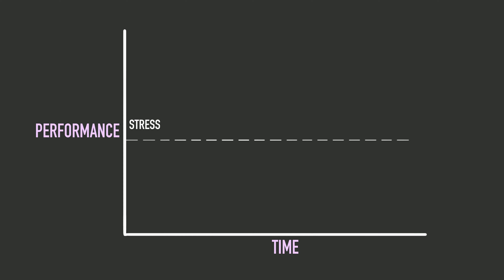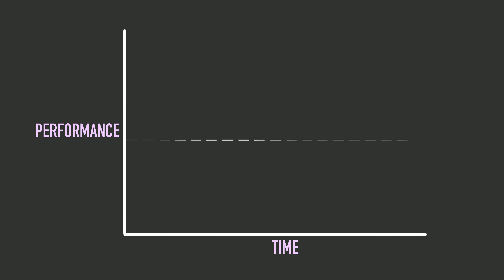You can’t FORCE growth - what most people miss in strength training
In this video, I delve into how best to approach weight training, I set out certain misconceptions and provide frameworks you can use to make sure you avoid plateaus or injury.

0:00 - Introduction
0:28 - Maximising growth
0:56 - Important takeaway
1:22 - Optimisation
1:44 - The injury
3:04 - Reflection
3:28 - The SRA cycle
4:30 - MEV and MRV
5:38 - Food for thought
6:11 - That’s all folks

If you have any questions at all, be sure to ask down in the comments, I’m always ready to share whatever information I have.

Anyway, I hope you enjoyed that video and welcome to this community 💪🏿🗿